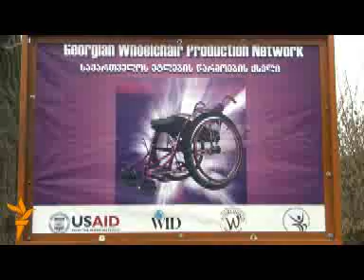ეტლების საამქრო თბილისში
ეს კვირა საქართველოში ადამიანის უფლებათა კვირად გამოცხადდა. 3 დეკემბერს მსოფლიომ აღნიშნა შეზღუდული შესაძლებლობის მქონე პირთა დღე, ხოლო 10 დეკემბერი  - ადამიანის უფლებათა საერთაშორისო დღეა. რადიო თავისუფლება მოგითხრობთ საქართველოში მოქმედ ინვალიდის ეტლების ერთადერთ საამქროზე, რომელშიც შეზღუდული შესაძლებლობის მქონე ადამიანები მუშაობენ.